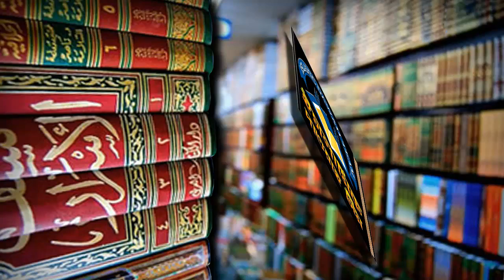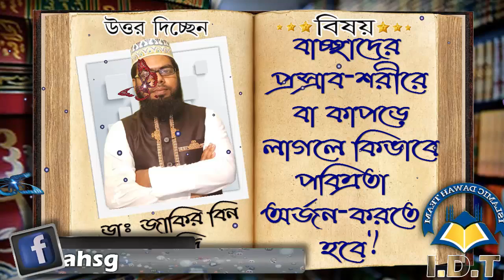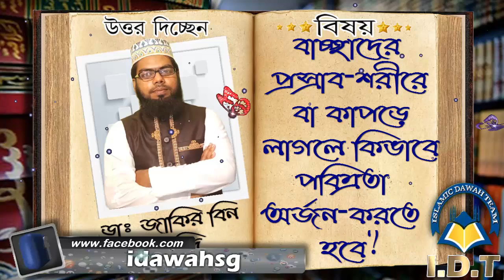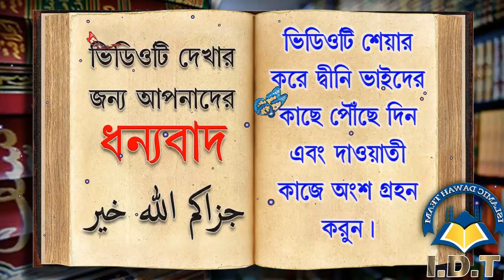বাচ্ছাদের প্রস্রাব শরীরে বা কাপড়ে লাগলে কিভাবে পবিত্রতা অর্জন করতে হবে ᴴᴰ┇শাঈখ ডাঃ জাকির বিন জাহিদ